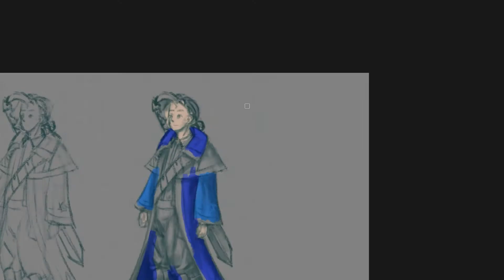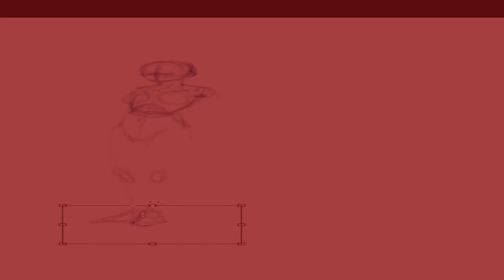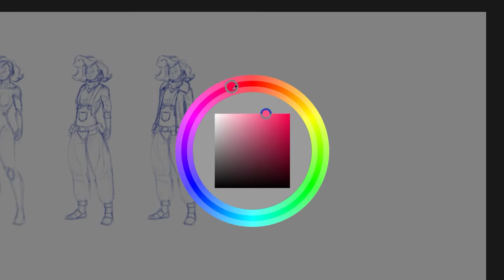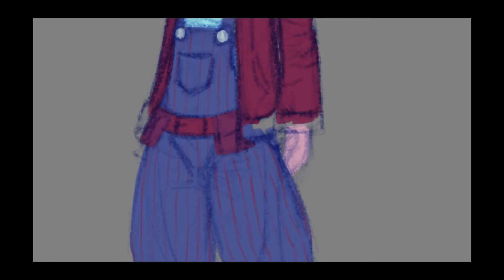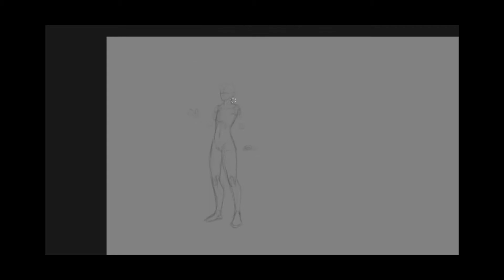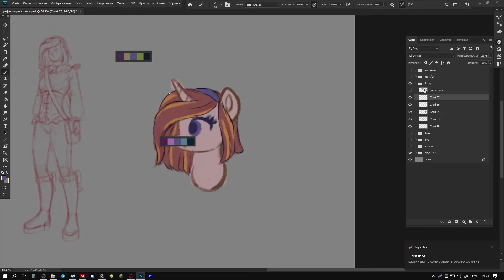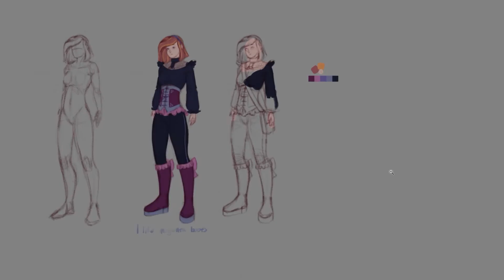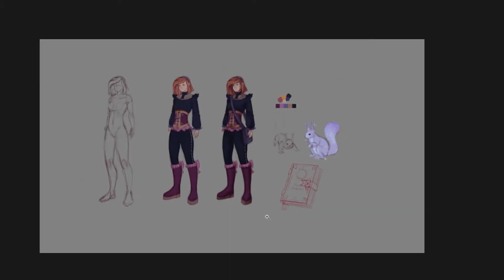Desingning Main Characters (part 1) - Universe Development Report #2 (UDR)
2. Purrple Cat - Spring Showers
3. Purrple Cat - Where the Waves Take Us